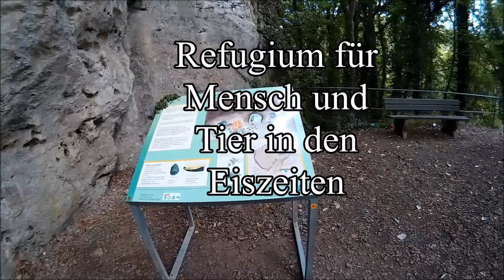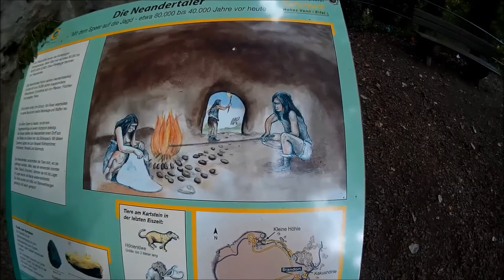Kakushöhle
Rundgang durch die Kakushöhle bei Dreimühlen. Ein toller Ort in der Eifel.